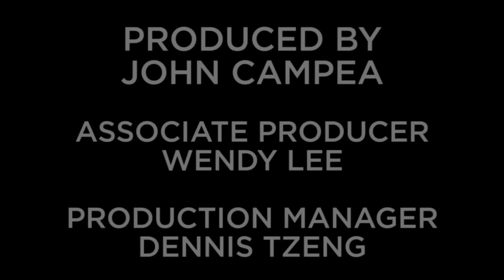Collider The Walking Dead Review and Recap Show Season 6 Episode 11 - Knots Untie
The Walking Dead recap show is back on Collider Video with hosts John Rocha, Kaori Takee, Quinn Marie and Josh Macuga. They are here talking about episode 11 of season 6, “Knots Untie”. The recap panel talks about the most popular show on TV every Sunday, and making you believe in the new world that lives within the rules of the New Rick Order inside a new Alexandria.

The episodes starts with that moment when you get caught hooking up at that high school party by everyone, but nobody cares because the new kid in town just brought beer. “Your world just got a whole lot bigger.”

The world being a whole lot bigger seems to almost be a trap as the group encounters a fresh accident full of walkers and an office building full of people associated with Jesus’ crew. Jesus is the newest member of the team and everyone he runs with are the kind of people that the world needs, but can we trust them. What this world has left us with is never knowing if a smile means trust or a knife to the throat and brain.

Jesus, the newest trusted member in the group, takes him to his community that seems good enough, which is an English colony you used to see on a school field trip headed by a weird guy in a beard. It smells a lot like The Governor 2.0, but we have yet to see anything like it, except that he is a close talker.

The Hilltop colony is the name of the new place that Jesus has led Rick and crew to investigate. There is something obviously fishy, wrong, creepy, but also weirdly utopian… and also Jesus looks a lot like a member of Hanson, yes Mmm Bop style Hanson.

Just when you thought the colony was seemingly on the right path… in comes the group paying their respects to Negan and then BLOOD EVERYWHERE. Oh and Rick’s beard gets covered in blood AGAIN. However, amongst all the blood we realize that Negan is the mafia of this new world for which we are currently living. Rick, Daryl and Michonne gladly trade the idea to kill Negan and his company for the future of this world that includes both colonies.

On his death bed, Gregory, the leader of Jesus’ colony, brings Maggie in to negotiate what should be the future between Rick and their new friends. It turns out that Maggie is in fact Margaret Thatcher. And now begins the journey to end the reign of Negan… how does this happen? The redemption starts NOW.

The Walking Dead recap show is hosted by John Rocha, Kaori Takee, Quinn Marie and Josh Macuga.